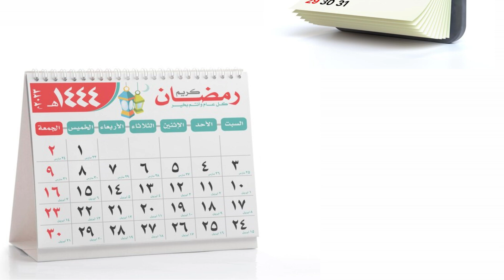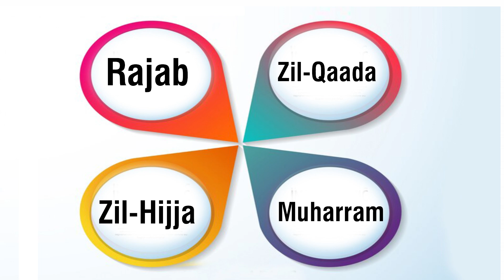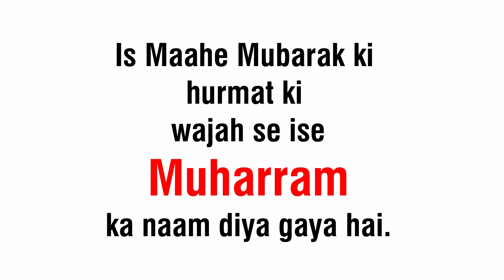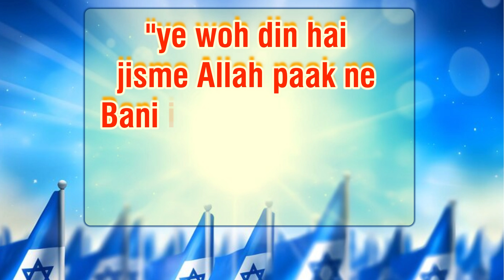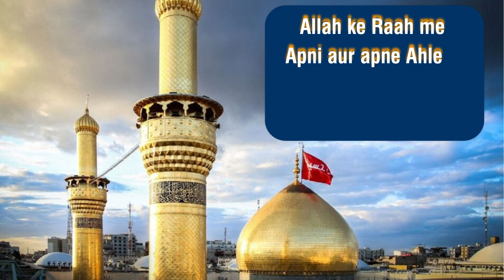Aashura Ke Waqiyat (10 Muharram) New Year of Islam l LBYO l Zeeshan Khan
► For more Islamic Videos
Hamd, Naat & Manqabat
(Mujhpe Bhi Chashme Karam Full Naat )
(Aankhon Ka Tara Naame Muhammad Full Naat )
(Kaabay Ki Raunaq Kaabay Ka Manzar)
(Chal Madine Chalte Hai-Nawal Khan)
(Haale Dil Kis Ko Sunayein-Ghulam Mustafa)